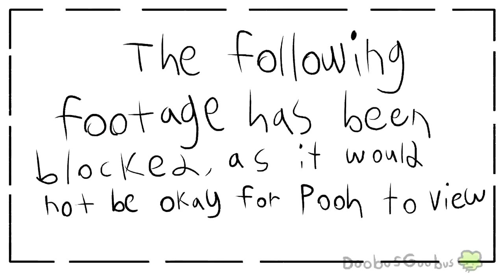The Entire Winnie the Pooh saga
Oh Bother, OooooOooo

Go watch him he did all the work.
I just put it into a compilation

Please no harassment or bullying in the comments i'm only 13 and in Middle school.
I make no money off of this at all, just go watch DoobusGoous instead if you got a problem.